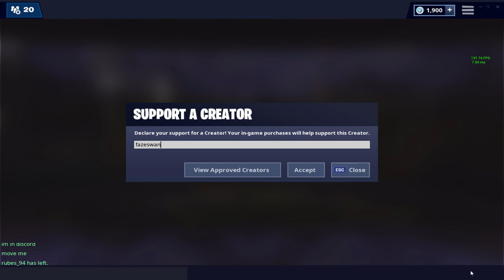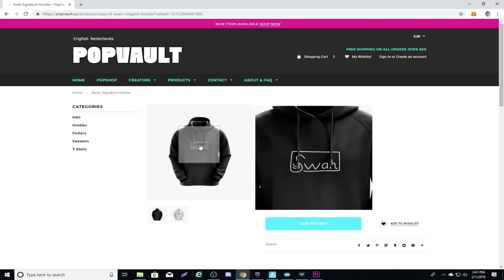Aim Assist is getting nerfed